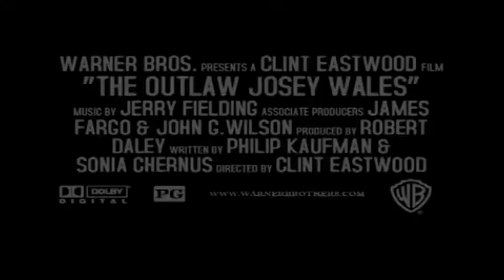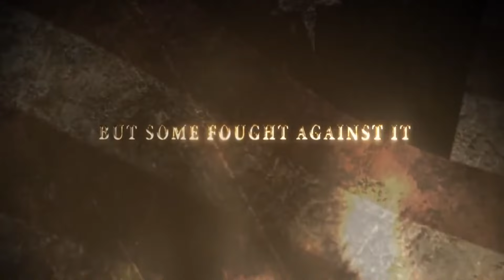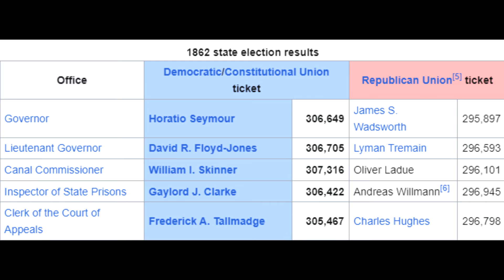The Civil War Movies You Haven't Seen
Henry and Adrian discuss three Civil War films that deviate from the "Union good, confederacy evil" narrative you see in most mainstream media and present pacifist or even anti-federal themes.